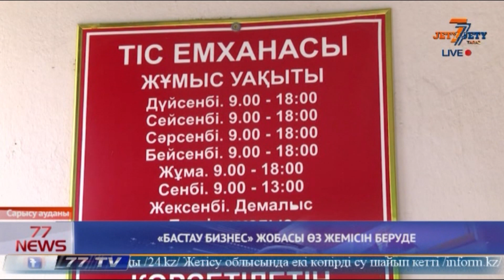БАСТАУ БИЗНЕС ЖОБАСЫ ӨЗ ЖЕМІСІН БЕРУДЕ